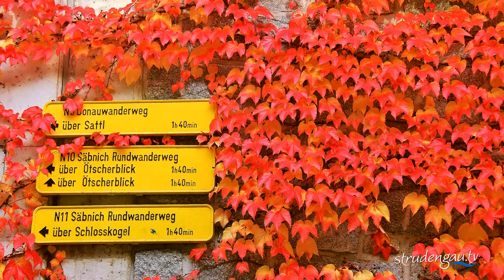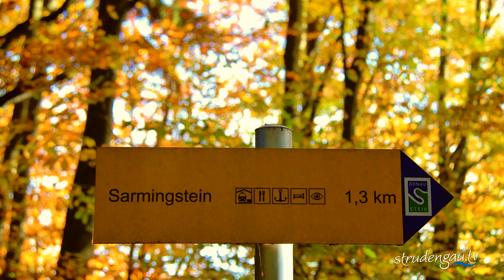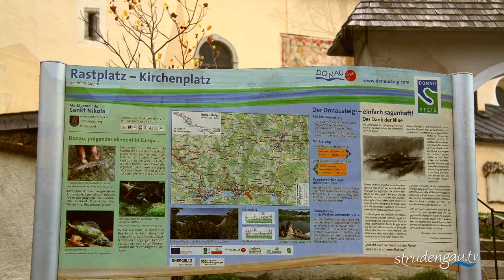Sarmingstein || St Nikola